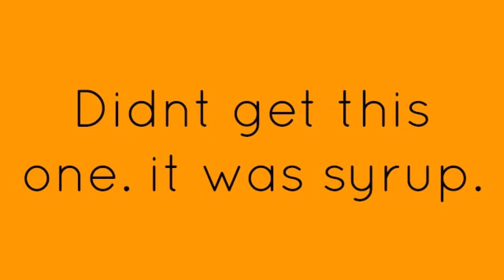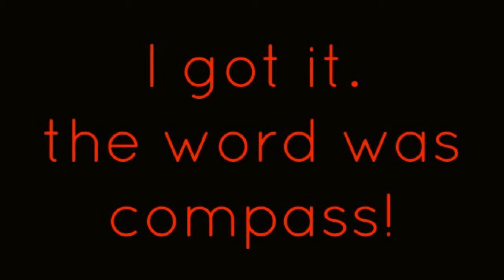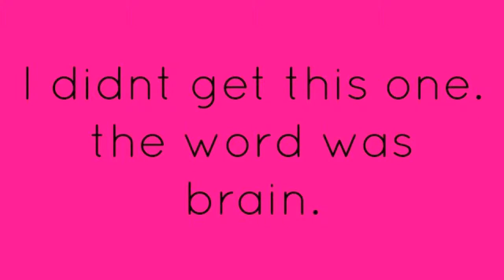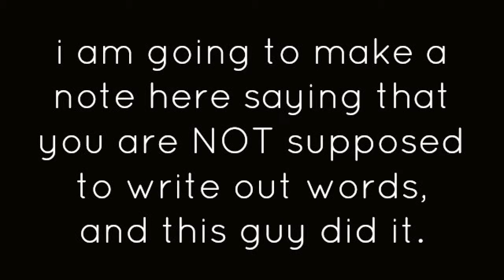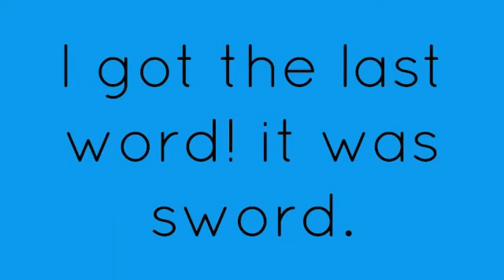Minecraft: Build it!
Build it is a minecraft version of the game draw it. the server gives you a random word and you have to build it! lets see how many i can get right. and feel free to play along!  Server IP: play.itsjerryandharry.com